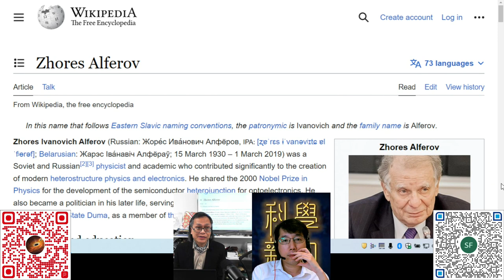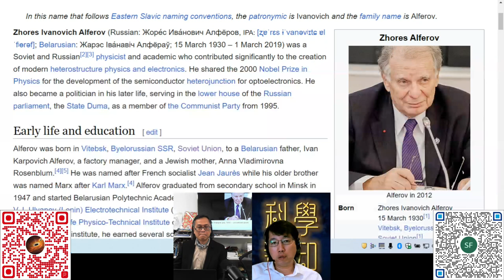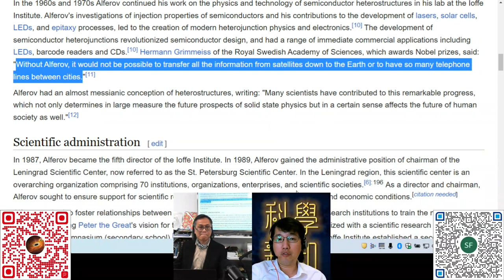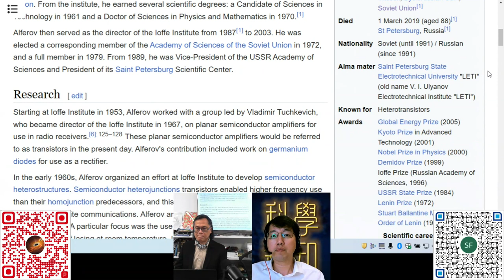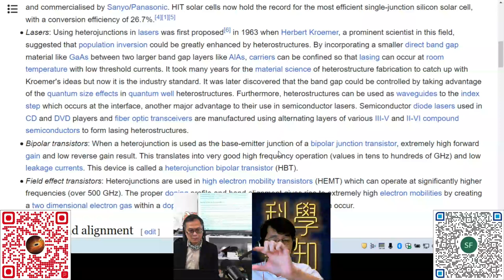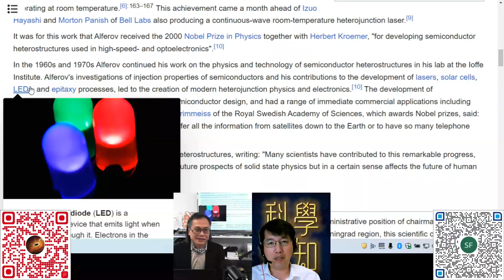科學新知 20230223 科學回憶錄：蘇聯科研 - 從阿爾費羅夫的半導體研究，到蘇聯電子運算業落後的原因 | 主持： 陳志宏 博士 & 台長 梁錦祥